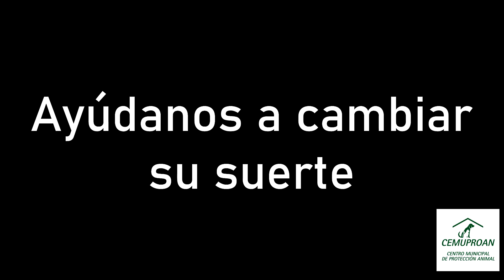PIRULÍ EN ADOPCIÓN